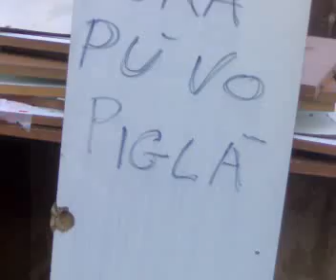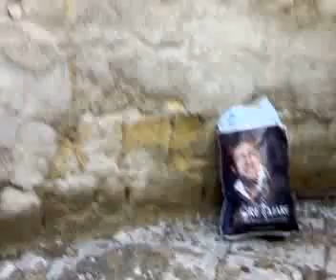portoghese2009 via zumbini, piazza cassano data 7 11 09 07112009093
portoghese2009 via zumbini, piazza cassano data 7/11/09 riqualifica strade e sicurezza pedonale e pulizia. ore 10.49
strade da riqualificare. petizione popolare prot. 34859 del 29/10/09